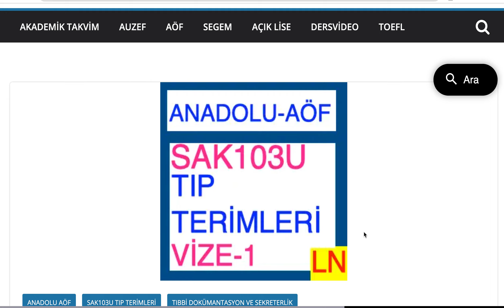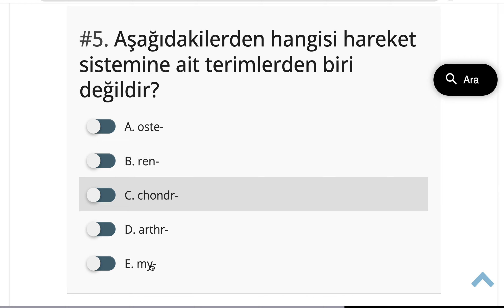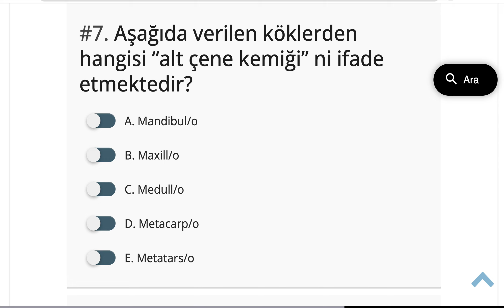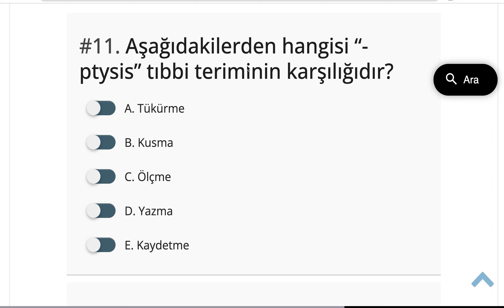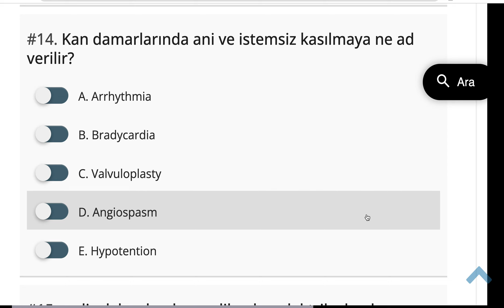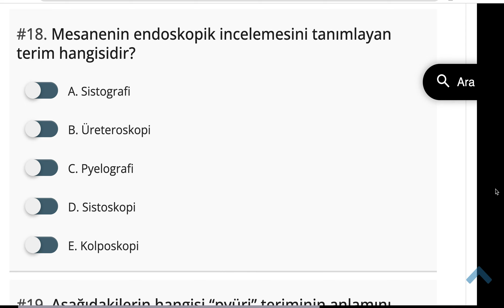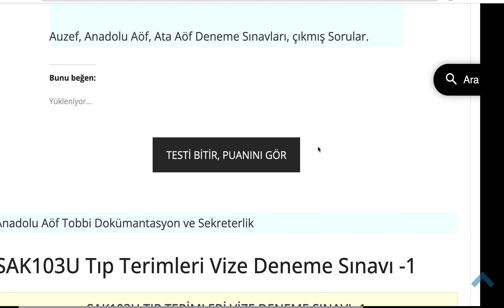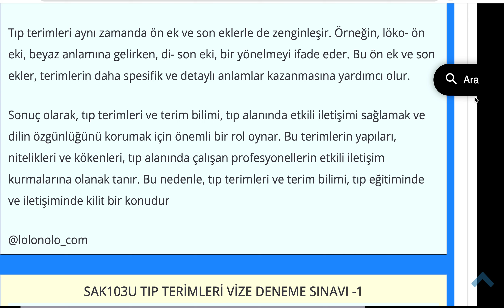SAK103U Tıp Terimleri Vize Deneme Sınavı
SAK103U Tıp Terimleri Ünite 1
Terim Bilimi ve Genel Tıp Terimleri

Dil Bilimi ve Terim Bilimi
Terim Bilimi (Terminoloji) ve Terim Sözlük Bilimi (Terminografi)

Terim Nedir?
Terim ile Sözcük Arasındaki Fark
Nitelikli Terim Nedir?
Saydam Terimler
Salkımlı (Düzenli/Sistematik) Terimler
Tutarlı (Eşanlamlısız) Terimler
Bağlamsız/Biricik (Tekanlamlı ve Tekadlı) Terimler
Elverişli (Ekonomik) Terimler
Yerel Terimler
Güncel Terimler
Terim Bilimi, Dil Politikaları ve Dil Planlaması
Terimleri Ölçünleştirme (Standartlaştırma)
Geçmişten Günümüze Tıp Terimleri

Tıp Terimlerinin Türkçede Okunuş ve Yazılış Kuralları
Tıp Terimlerinin Yapısı: Kökler ve Ekler

Tıp Terimlerinin Yapısal Özellikleri
Değişik Bireşimler
Önekler
Kökler
Son Ekler

SAK103U Tıp Terimleri Ünite 2
Hareket Sistemi ve Terimleri

Hareket Sisteminin Anatomi ve Fizyolojisi

Kemikler
Eklemler
Kas

Hareket Sisteminde Yaygın Kullanılan Tıbbi Terimler

Hareket Sisteminde Yaygın Kullanılan Anatomik Terimler
Hareket Sisteminde Yaygın Kullanılan Semptomlar ve Patolojiye Ait Tıbbi Terimler
Hareket Sisteminde Yaygın Kullanılan Tanısal Terimler
Hareket Sisteminde Yaygın Kullanılan Ameliyatlara İlişkin Terimler

SAK103U Tıp Terimleri Ünite 3
Solunum Sistemi ve Dolaşım Sistemi Terimleri

Solunum Sisteminin Anatomi ve Fizyolojisi

Solunum Sistemi ile İlgili Organlar

Solunum Sisteminde Yaygın Kullanılan Tıbbi Terimler

Solunum Sisteminde Yaygın Kullanılan Anatomik Terimler
Solunum Sisteminde Yaygın Kullanılan Tanısal ve Patolojik Terimler
Solunum Sisteminde Yaygın Kullanılan Ameliyatlara İlişkin Terimler
Solunum Sisteminde Yaygın Kullanılan Teşhis ve Tedaviye İlişkin Terimler

Dolaşım Sisteminin Anatomi ve Fizyolojisi

Dolaşım Sistemi ile İlgili Organlar

Dolaşım Sisteminde Yaygın Kullanılan Tıbbi Terimler

Dolaşım Sisteminde Yaygın Kullanılan Anatomik Terimler
Dolaşım Sisteminde Yaygın Kullanılan Tanısal Terimler
Dolaşım Sisteminde Yaygın Kullanılan Ameliyatlara İlişkin Terimler
Dolaşım Sisteminde Yaygın Kullanılan Patolojik Terimler

SAK103U Tıp Terimleri Ünite 4
Sindirim, Boşaltım ve Üreme Sistemleri ve Organları Terimler

Sindirim Sistemi ve Organları

Sindirim Sistemi Organlarının Anatomi ve Fizyolojisi
Sindirim Sistemi ile İlgili Terimler

Boşaltım (Üriner) Sistemi ve Organları Terimleri

Üriner Sistemi ve Organları
Üreterler
Mesane
Ürethra (İdrar Kanalı)
Üreme Sistemi ve Organları

Üreme (Genital) Organları

Dişi Üreme Sistemi ve Organları
Erkek Üreme Sistemi ve Organları
Erkek İç Üreme Sistemi ve Organları
Üreme Sistemi ve Organları ile ilgili Terimler